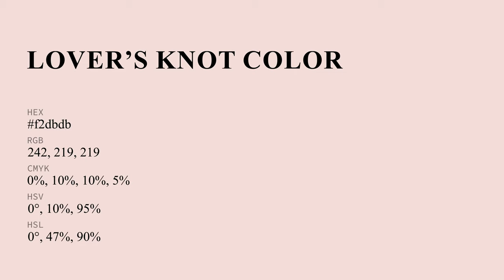Lover’s Knot color f2dbdb hex Cool Red color f2dbdb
What color is Lover’s Knot ? f2dbdb hex, Cool Red color f2dbdb

Hex f2dbdb Color Code is also known as Lover’s Knot color

Hex f2dbdb Color code in RGB color code model is created after adding 94.9% red color, 85.88% green color and 85.88% blue color.
Hex f2dbdb Color code in CMYK color (process color) code model is generated after subtraction of 0% cyan, 1% magenta, 1% yellow, 05% black.